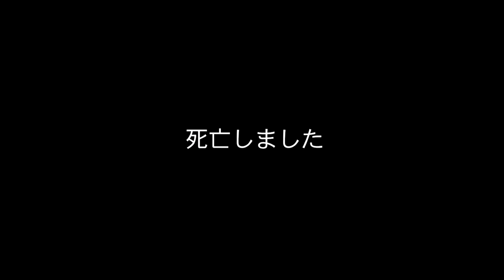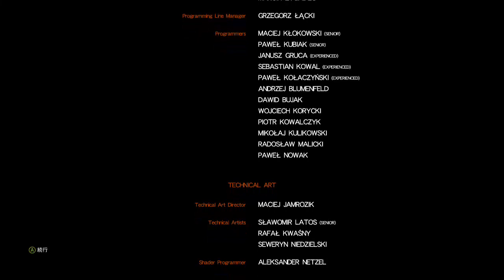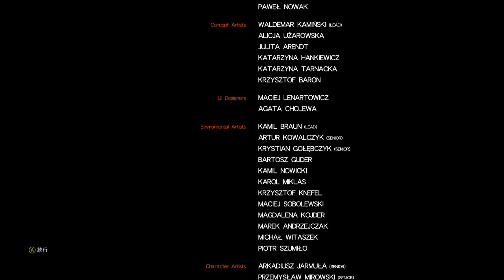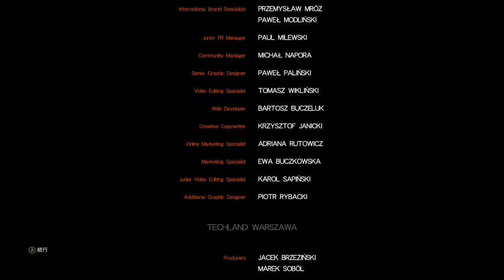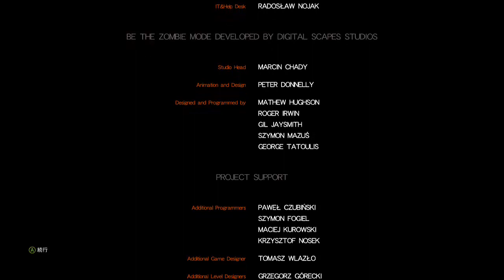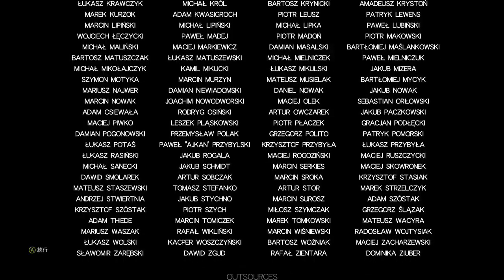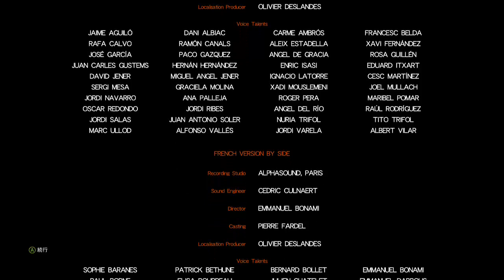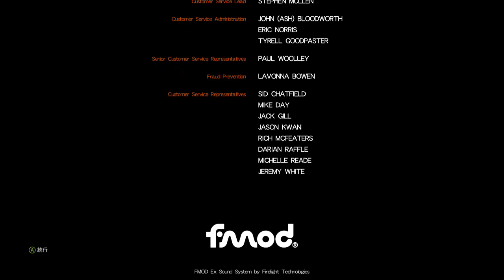Dying Light 11 終盤 マルチプレイ＆フィナーレ